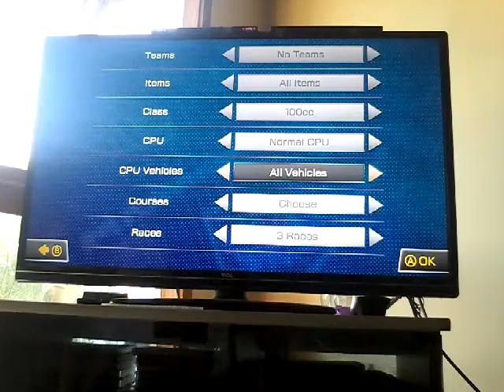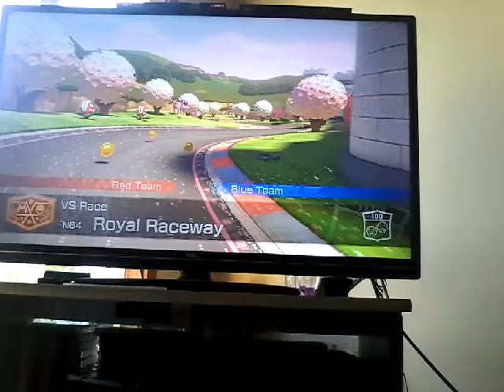Mario cart 8 #1